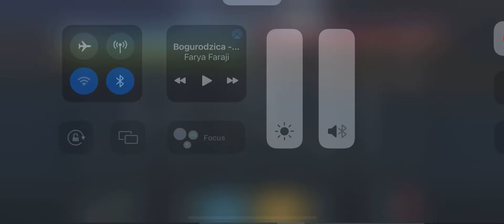World of Warships Blitz: U.S.S Florida (Wasn’t really expecting that)